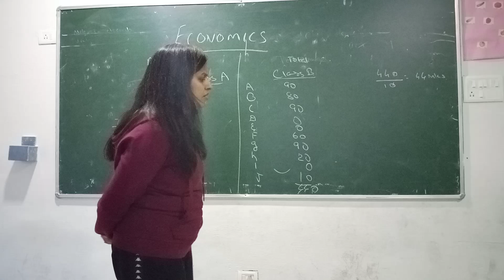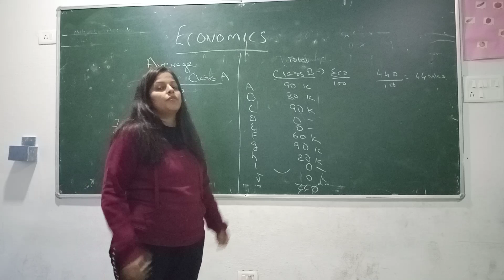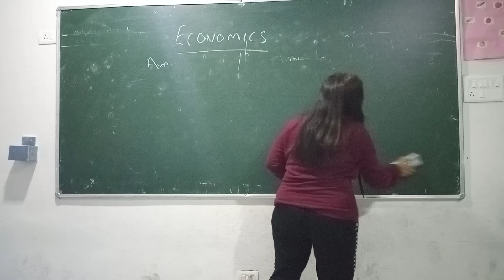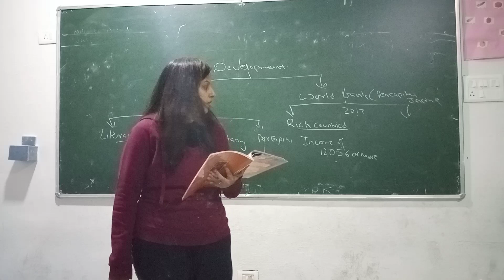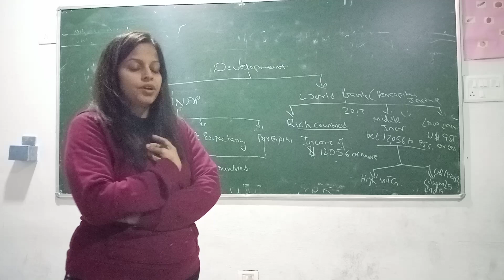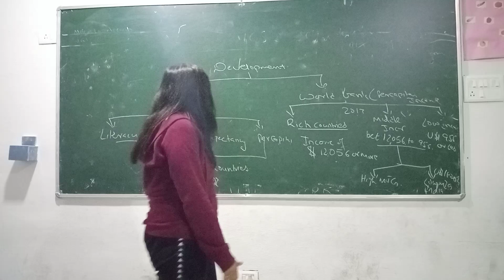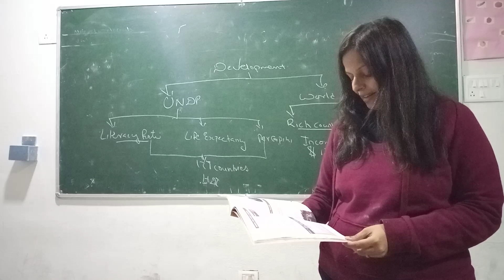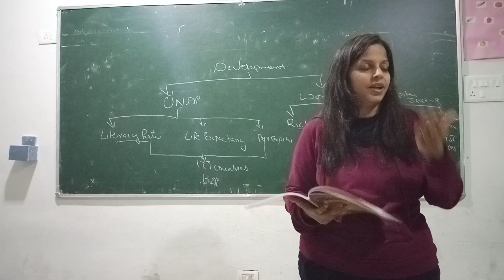Why average income is a better criteria than total income